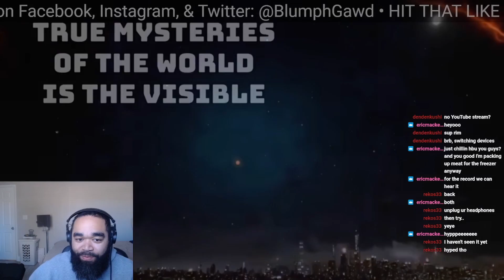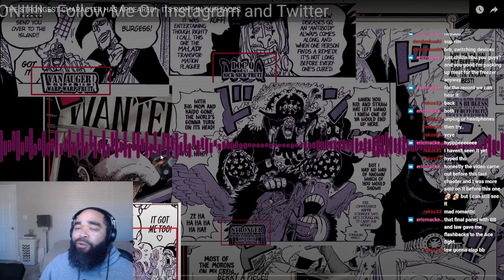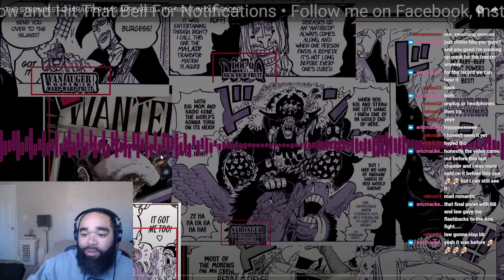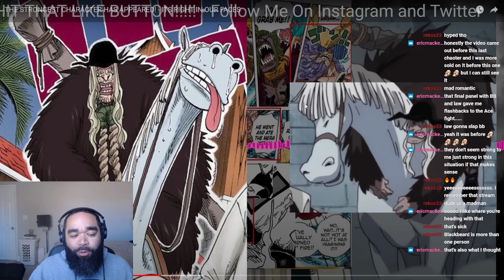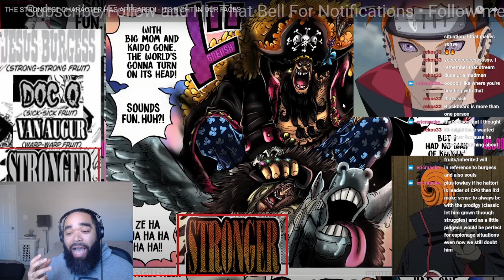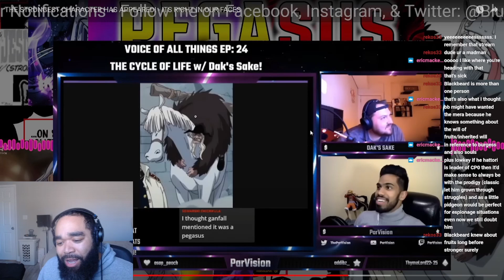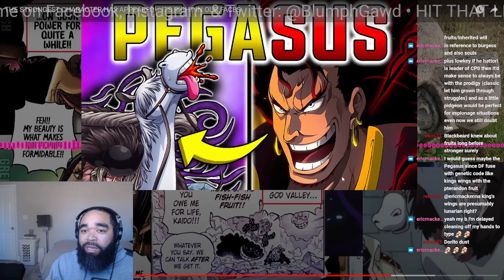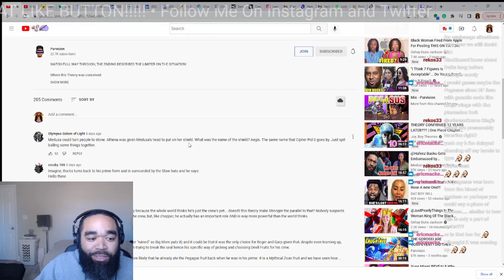Xebec D. Horse - @Parvision- Reaction | One Piece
One Piece Reaction To @Parvision-- "XEBEC IS ROCKS IS D. HORSE - THE STRONGEST CHARACTER HAS APPEARED!"